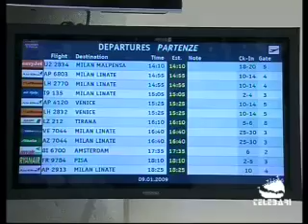TG Bari 21-01-2011 parte II